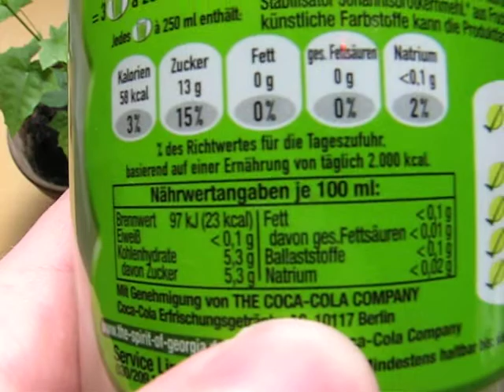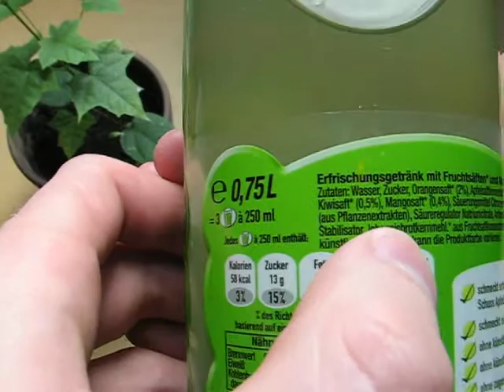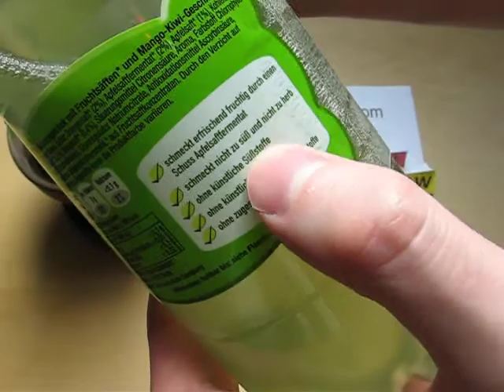The Spirit of Georgia Green Mango Kiwi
Food-o-shooting (14 Images) (plus: User Product Ranking & Hall of Fame)

verbal assessment of The Spirit of Georgia Green Mango Kiwi: This is a strange tasting soda. It's more apple and orange juice than actually kiwi and mango. It's also not bitter. And the only promise kept is the reduced sugar.